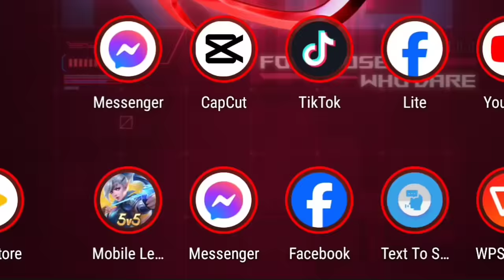LESLEY NEW ASPIRANTS SKIN "DEADEYE SPECTRE" IS FINALLY HERE!!😻✨ (HOW MUCH?)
💖𝗜𝗙 𝗬𝗢𝗨 𝗪𝗔𝗡𝗧 𝗧𝗢 𝗛𝗘𝗟𝗣 𝗠𝗘:🥺👇
-Badge in your name (Elite,Special,Limited, Epic and Legend badge)
💖𝗤𝗨𝗜𝗖𝗞 𝗤𝗨𝗘𝗦𝗧𝗜𝗢𝗡 & 𝗔𝗡𝗦𝗪𝗘𝗥:
Device/Phone Used:

Editing Apps:
Kinemaster, Pixellab & Picsart, Alight Motion etc.